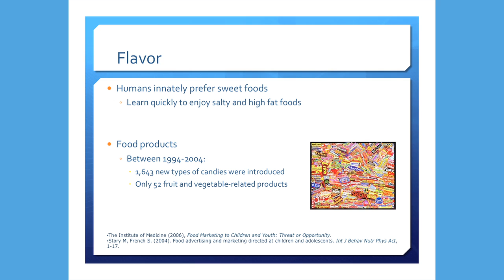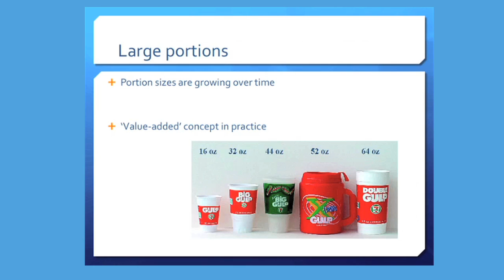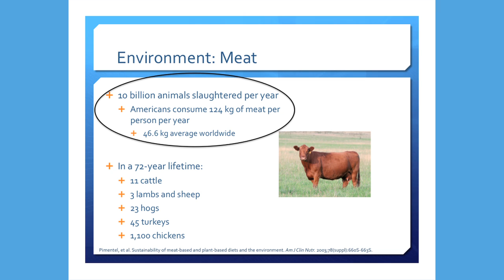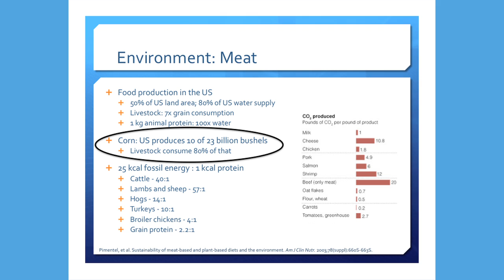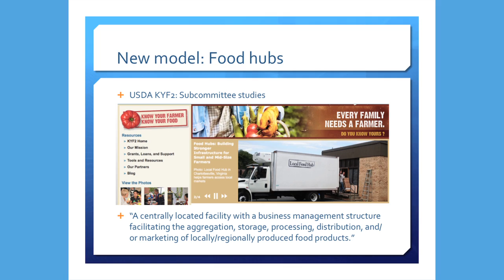Discovery Cafe: Food Environment and Food Choice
Americans today are surrounded by an overwhelming abundance and variety of foods--many of them laden with sugar, salt and fat. ASU nutrition professor Christopher Wharton talked about how our food environment contributes to food choice at OKED's inaugural Discovery Cafe in March 2012. He also discussed the health and environmental effects of these choices, and ways we can create a healthier future. This video was produced by Kirk Davis.